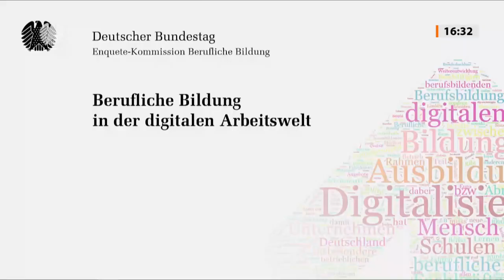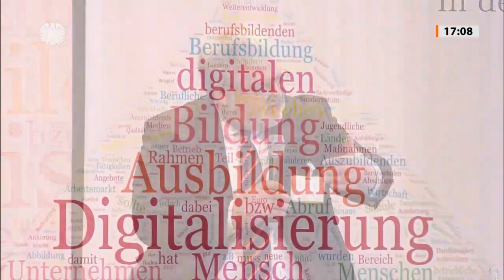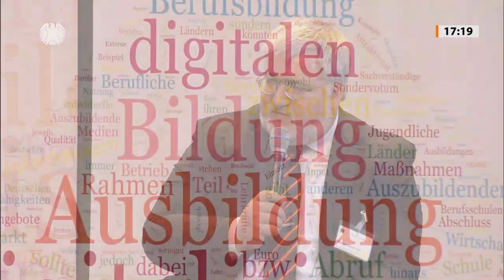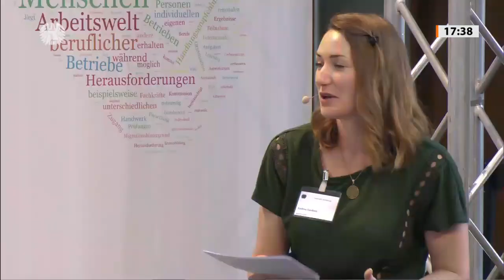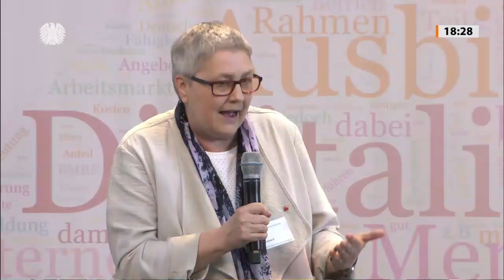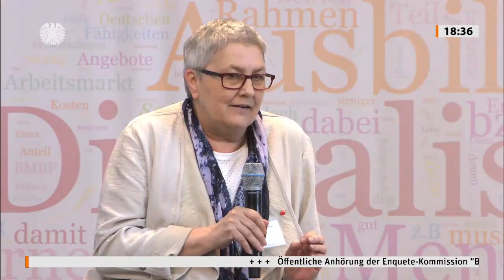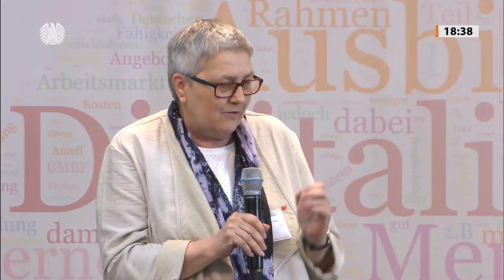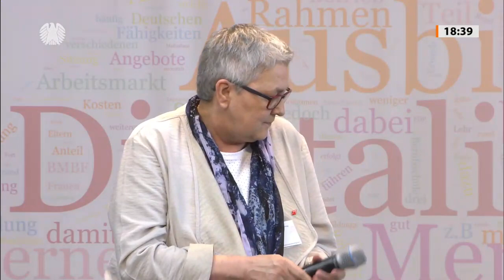Ergebnisse in einer Diskussionsveranstaltung präsentiert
Nach fast dreijähriger Arbeit hat die Enquete-Kommission „Berufliche Bildung in der digitalen Arbeitswelt“ am Dienstag, 22. Juni 2021, ihren Abschlussbericht (19/30950) an Bundestagspräsident Dr. Wolfgang Schäuble übergeben. Der mit Anlagen mehr als 600 Seiten starke Bericht war mitsamt der Repliken und Gegenrepliken zu den Sondervoten zum Gesamtbericht und den einzelnen Kapiteln bereits Ende Mai einstimmig von dem Gremium beschlossen worden.

Die Abgeordnete Antje Lezius und Bundestagspräsident Schäuble sitzen nebeneinander vor Fahnen und blicken in die Kamera.
Der Bundestagspräsident dankte den anwesenden Mitgliedern und Sachverständigen für ihr Herzblut bei der Arbeit und sagte mit Blick auf die Folgen der Pandemie, der Bericht komme „zur rechten Zeit“. Die Vorsitzende des Gremiums, Antje Lezius (CDU/CSU), lobte bei der anschließenden öffentlichen Vorstellung des Berichts im Berliner Paul-Löbe-Haus die konstruktive, fraktionsübergreifende Arbeit aller 19 Abgeordneten und 19 Sachverständigen in den über 120 Sitzungen, auch nach der Umstellung auf die digitale Arbeitsweise.